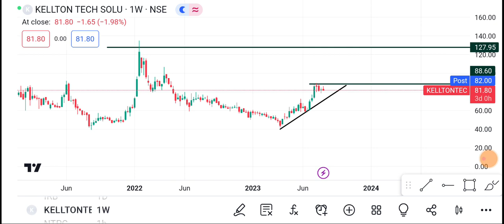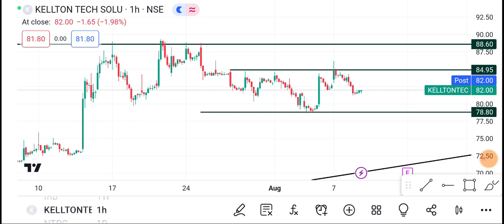9 August Kellton Tech Share | Kellton Tech Share latest news | Kellton Tech Share Price today news